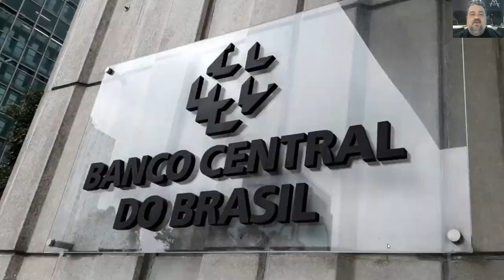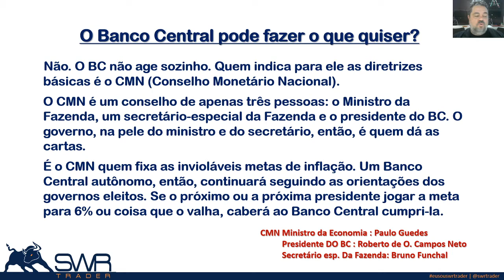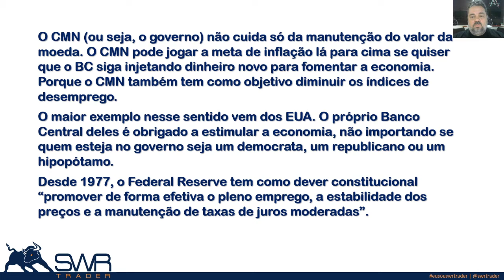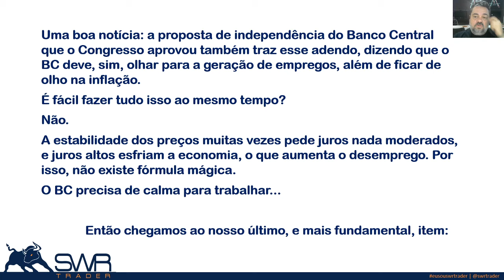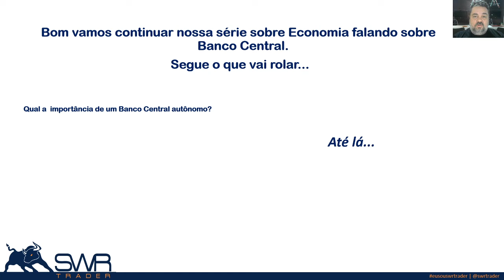ECONOMIA BANCO CENTRAL PARTE 7- DAU TRADER- SWR TRADER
MARATONA DA ECONOMIA- BANCO CENTRAL O GIGANTE DA ECONOMIA